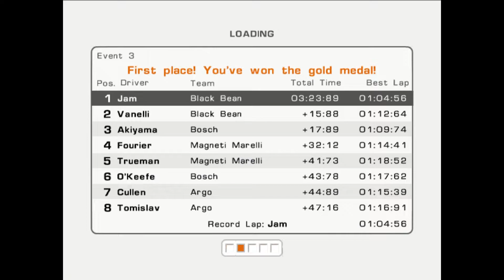Corvette Evolution GT (PS2) - Hot hatch race 3 - PCSX2 Emulation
Continuing the career with Hot Hatch championship race 3, in the Renault Clio V6.

00:00 Skill points
00:42 Race
04:44 Replay

Title: Corvette Evolution GT
Developer: Milestone
Publisher: Black Bean Games, Valcon Games
Release Date: 26 May 2006
Platform: PlayStation 2
Version: NTSC-U

PCSX2 settings/info:
Version: 1.6.0
Preset: 2 - Safe (Default)
EE/IOP: Default settings
VUs: Default settings
GS: Default settings
GS Window:
Aspect Ratio: Standard (4:3)
Speedhacks: Default settings
Game Fixes: Default settings
Plugins: Default selection
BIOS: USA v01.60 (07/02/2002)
GSdx Settings:
Renderer Open GL (hardware)
Interlacing (F5) Automatic (Default)

My system:
OS: Microsoft Windows 10
CPU: AMD Ryzen 9 5900X
GPU: Nvidia 1660 Ti
RAM: 3600MHz 32GB
SSD: WD Black 1TB SN850